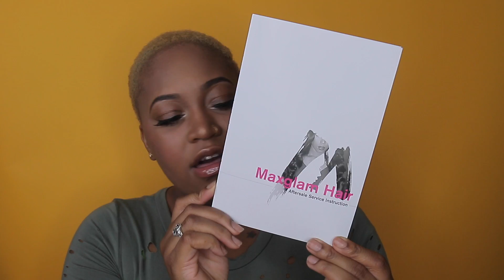Watch Me Transform From Bald Baddie To Rapunzel - Styling my 360 Lace Frontal Wig | MaxGlamHair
Watch Me as I go From A Bald Goddess to A ponytail Wearing princess. Here's how I apply and style my 360 lace frontal Wig, from Maxglam Hair!

❤❤❤ Hair Info ❤❤❤

Maxglam 360 Frontal Wig to 62%Off!!